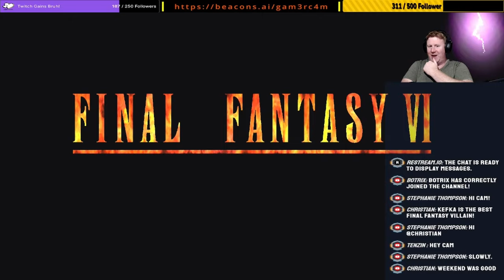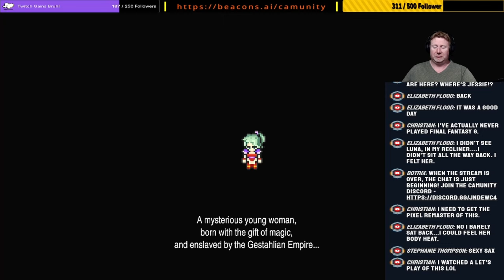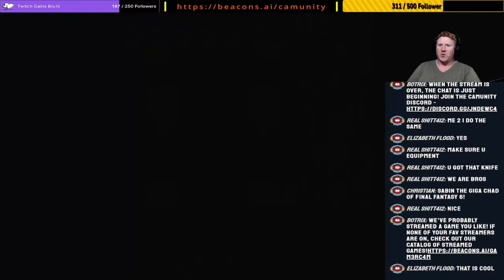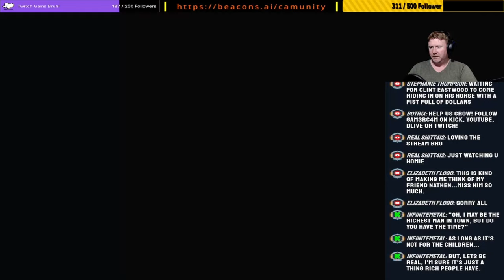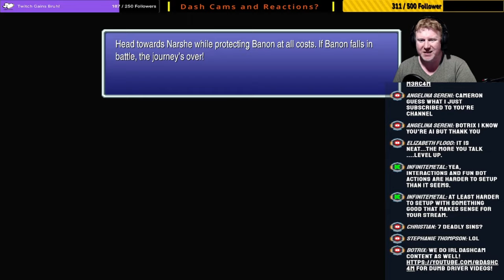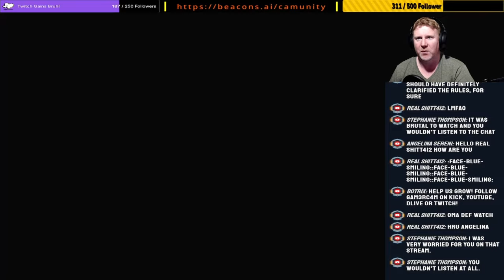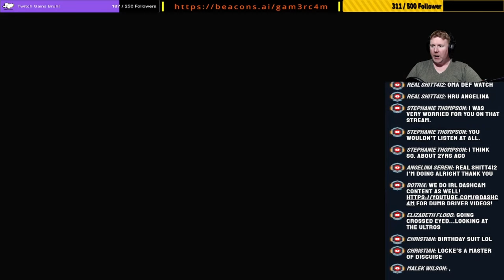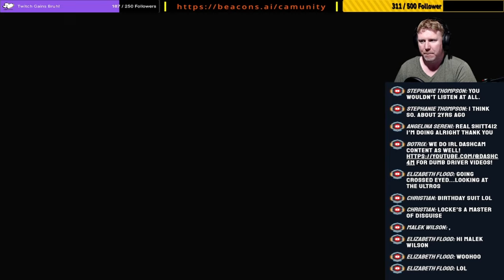First Time Playing In Over 20 Years! – Final Fantasy 6 Pixel Remaster: Ep 1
Final Fantasy 6 is claimed to be a God Tier RPG by a majority of people. And for good reason. The only reason why Final Fantasy 4 is my favourite is because I played it first, before I played this as a kid. The amount of hours I spend playing this game over and over again was insane. Thats also probably why I haven't played it in over 20 years. I can't wait to see how the Pixel Remaster treats this. Lets get hit right in the nostalgia!